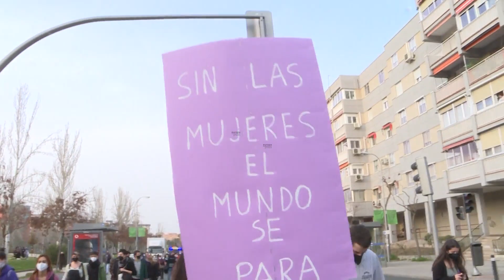El TSJM mantiene la prohibición de las marchas del 8 de marzo en Madrid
El Tribunal Superior de Justicia de Madrid ha rechazado los recursos contra la decisión de la Delegación del Gobierno en Madrid de prohibir las movilizaciones del 7 y 8 de marzo en la región, por lo que finalmente no podrán convocarse manifestaciones.